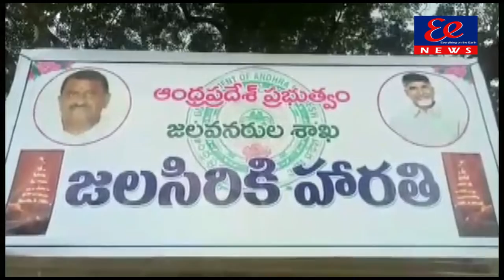వశిష్ఠ గోదావరి నదికి జలహారతులు